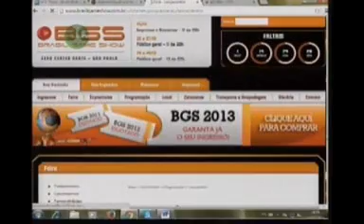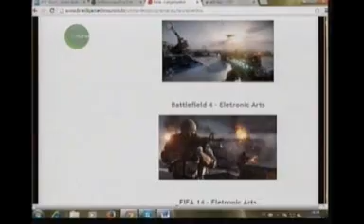BGS no Jornal da Futura - 24/10/2013